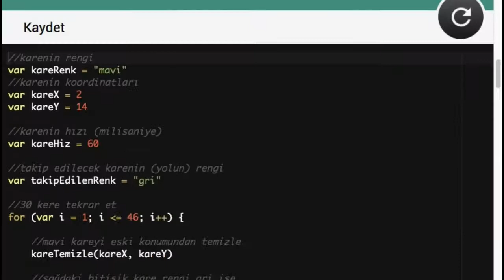Tanıtım: Kare Boyama, Hareket ve Etkileşim Alıştırması